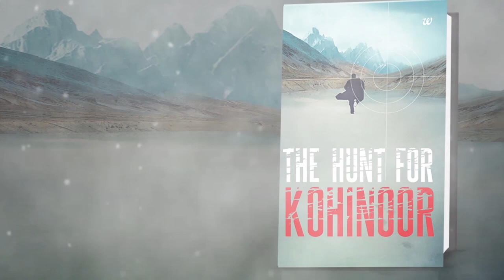The Hunt For Kohinoor - Motion Book Cover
The Hunt has Begun, Buy your copy of TheHuntForKohinoor now!

The Hunt for Kohinoor' is a spine-chilling ninety-six hour hunt through the world's most dangerous terrain, where history collides with gunfire, for the elusive Kohinoor. Coming to your nearest bookstores this December 2013.

Manreet Sodhi Someshwar is the author of Earning the Laundry Stripes, The Long Walk Home, the national bestseller The Taj Conspiracy, and the upcoming thriller, The Hunt for Kohinoor.

Video Credits:

Project Conceptualised by Team OktoBuzz with special thanks to Manreet Sodhi Someshwar for her valuable inputs.

Project Lead:
Manreet Sodhi Someshwar
Hemal Majithia from OktoBuzz
Neha Majithia from OktoBuzz

A Film by: Wiseguy Entertaintment & OktoBuzz
Ankit Bapna - Producer
Ridhesh Sejpal - Producer
Amit Damani - Director
Kaushik Sundararajan - Project Manager from OktoBuzz
Ritesh Sharma - Visual Effects Supervisor
Gajendra Desai - Visual Effects Assistant
Anurag Shukla - Copywriter
Omkar Mahashabde - Illustrator
Pradeep Menon - Sound Design.
Rachita Gupta - Digital Creative Team from OktoBuzz
Pooja Dubal - Digital Creative Team from OktoBuzz